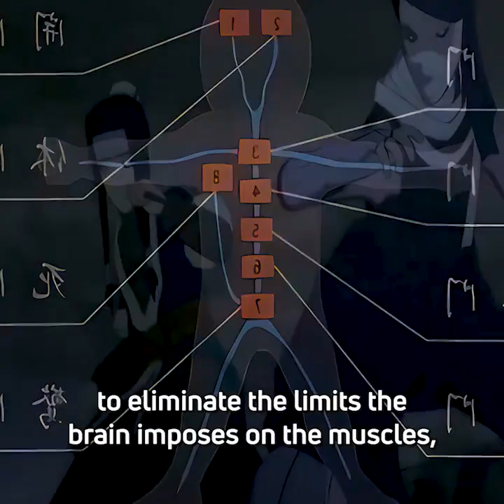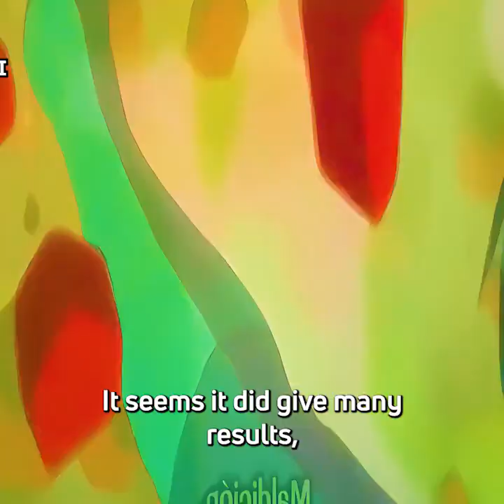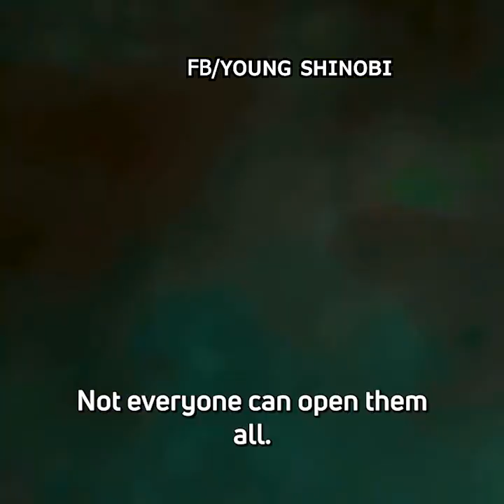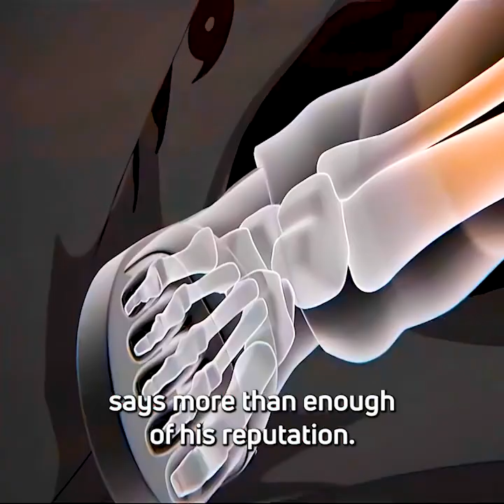7 ninjas who master the Gates of Pain